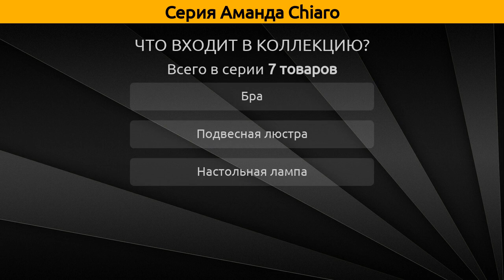Аманда Chiaro - подвесная люстра, бра и настольная лампа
Коллекция "Аманда" от бренда Chiaro включает 7 товаров, а в частности это подвесная люстра, бра и настольная лампа.

Серия Аманда Chiaro состоит из следующих артикулов:
Подвесная люстра - 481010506, 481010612, 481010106;
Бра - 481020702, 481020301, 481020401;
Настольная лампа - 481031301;